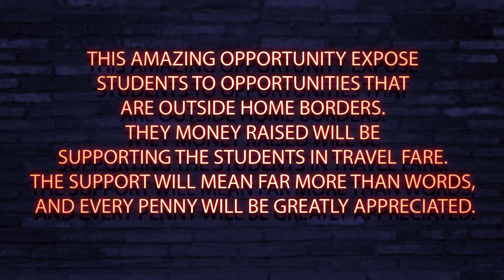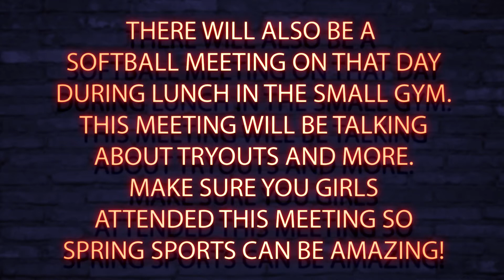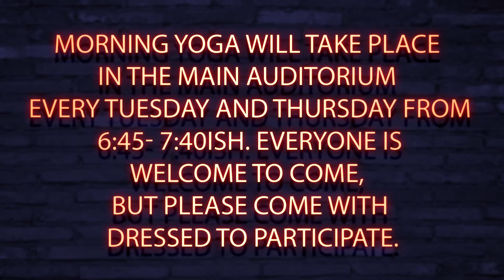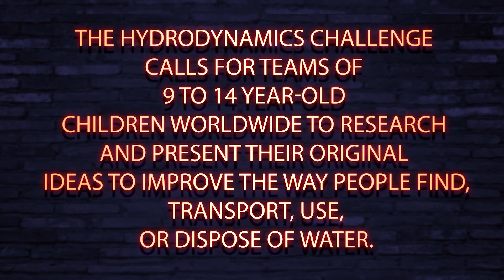Pulse 1-5-18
KEY CREATIVE TEAM/ PRODUCTION DEPARTMENT
Executive Producer - Mihaley
Production Manager - Dylan

SCRIPT DEPARTMENT,
Writers -Maria, Jack, Rain, Keegan, Kortnee

CAMERA DEPARTMENT
Camera Operators - Diego, Tristyn

SOUND DEPARTMENT
Production Sound Mixer - Hector,Tonesha,

ART DEPARTMENT
After Effects - Dawson

POST PRODUCTION
Editors - Diego, Tristyn, Jose